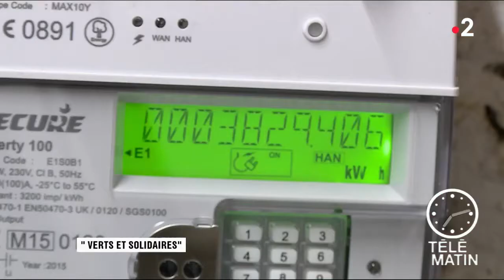Sans Frontières : Verts et solidaires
800.000 foyers britanniques sont équipés de panneaux solaires. Ils vont bientôt pouvoir vendre eux-même l'électricité qu'ils produisent.